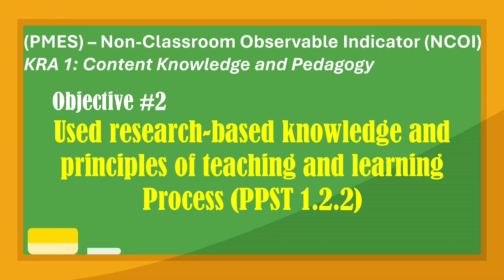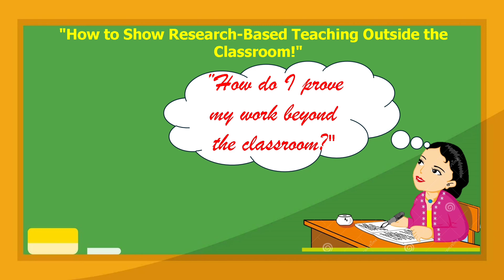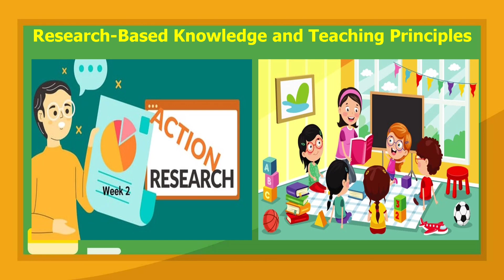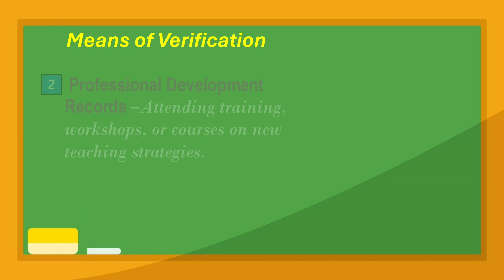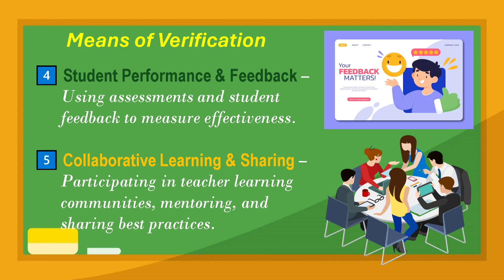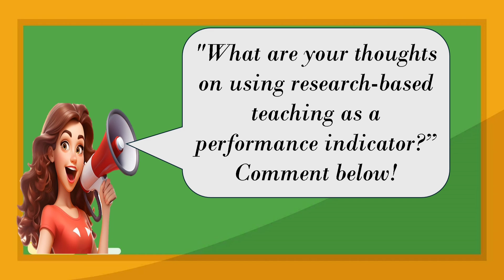USED RESEARCH-BASED KNOWLEDGE AND PRINCIPLES OF TEACHING AND LEARNING PROCESS (PPST 1.2.2)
Applying proven educational strategies to enhance student learning and engagement. This involves understanding how students learn best—whether through active learning, scaffolding, differentiated instruction, or inquiry-based approaches—and integrating these methods into lessons. Research emphasizes the importance of clear instruction, real-world applications, continuous assessment, and student-centered learning to improve retention and critical thinking. By using evidence-based teaching practices, educators can create effective, inclusive, and engaging classrooms that support all learners in achieving academic success.